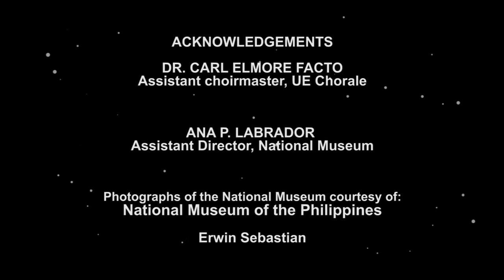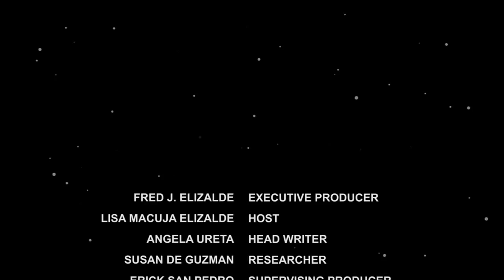U.E. Choral - Art2art December 23, 2012 Episode